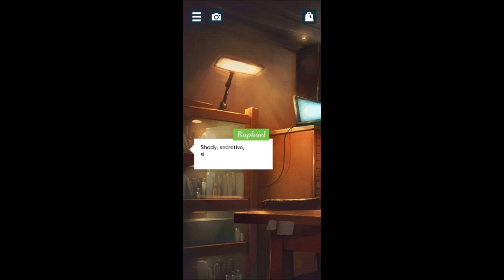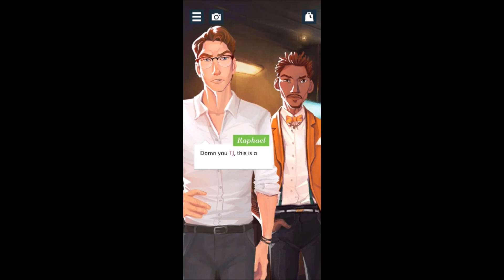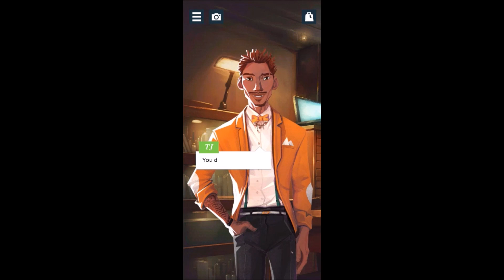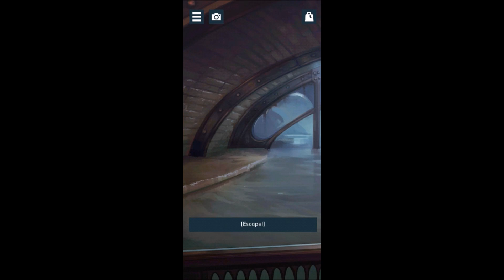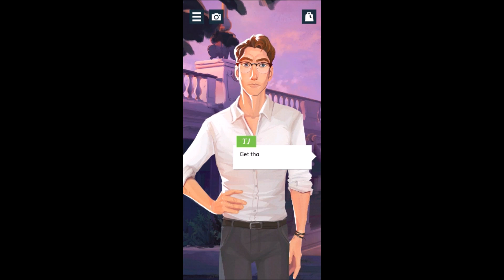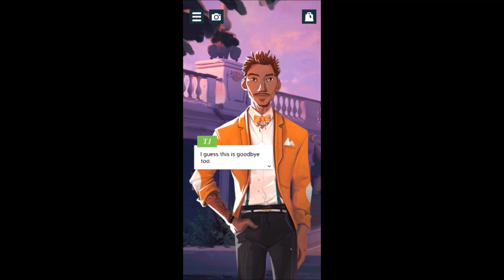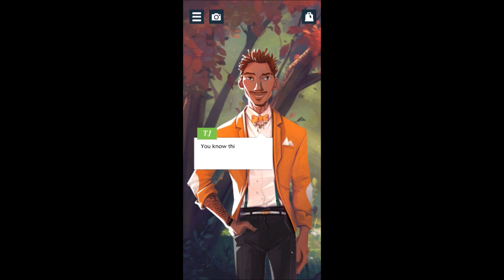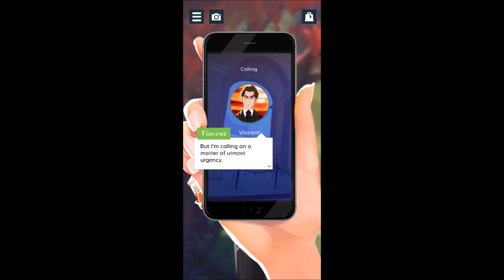LP City of Love #27 THE END...OR NOT?!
Our season at City of Love has now ended...for now! Tune in for Season 2 (..I guess?)